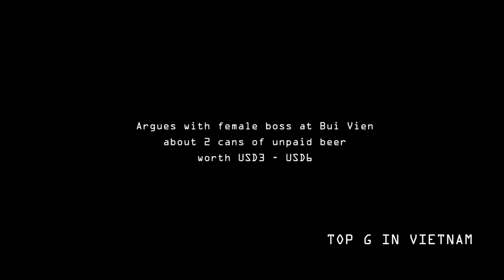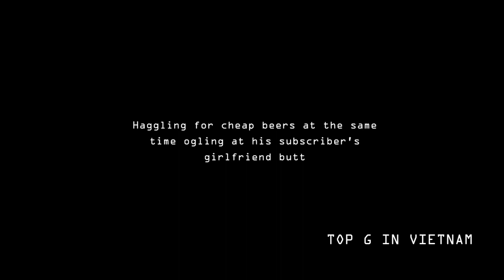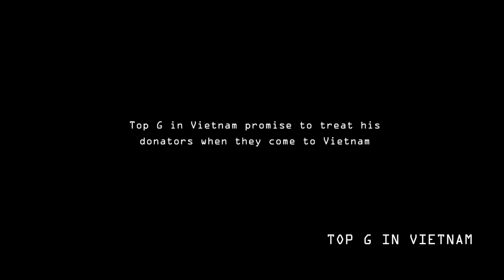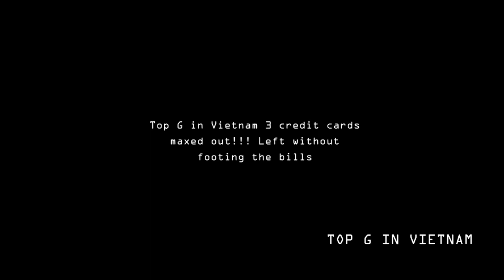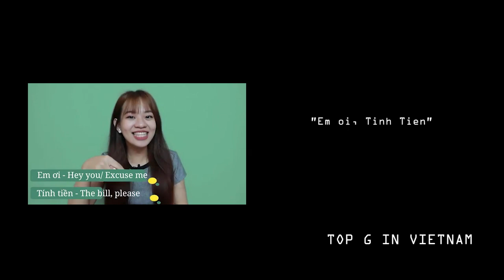How Top G in Vietnam Fat & Broke settle the bills like a Top G